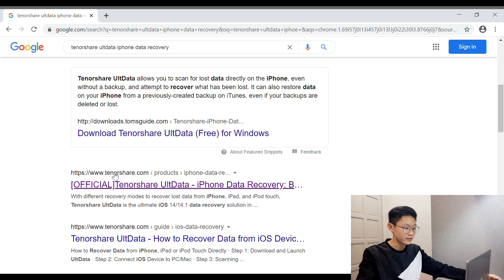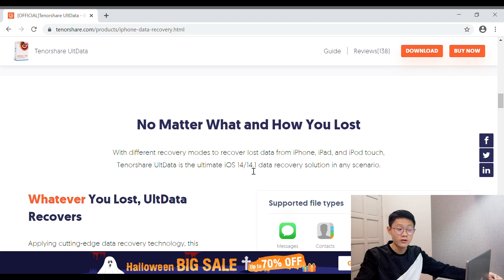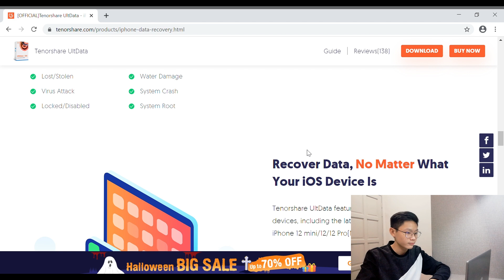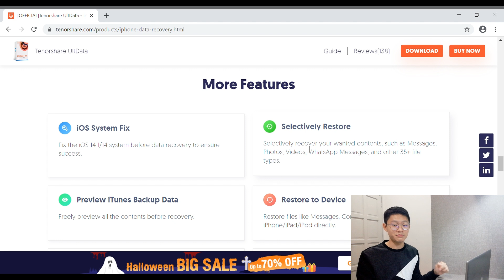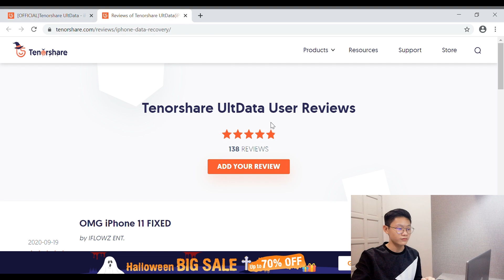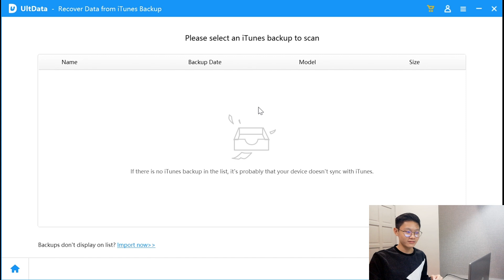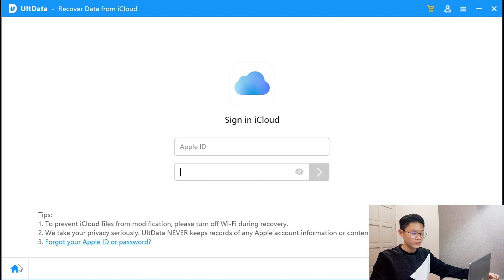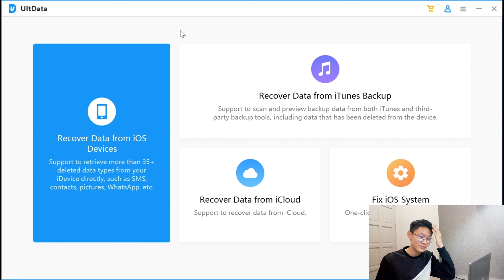How to recover deleted videos from iPhone | how to check deleted history on iPhone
With this software you can recover your messages, pictures, videos and other data fast and easily.